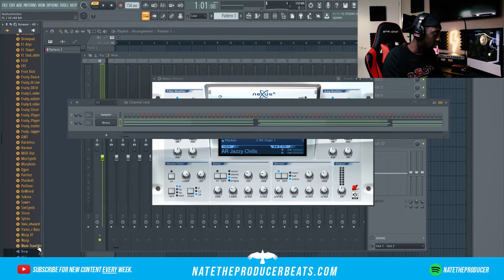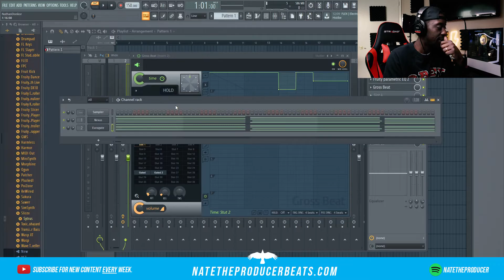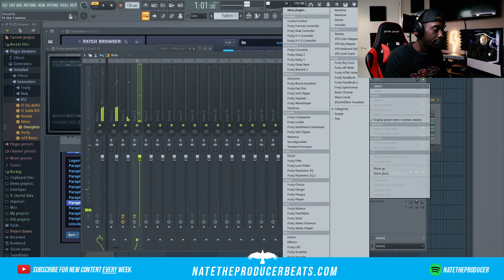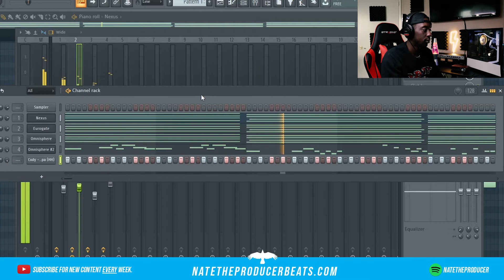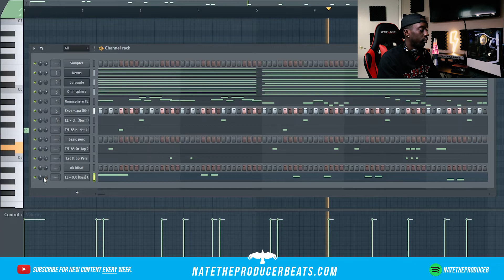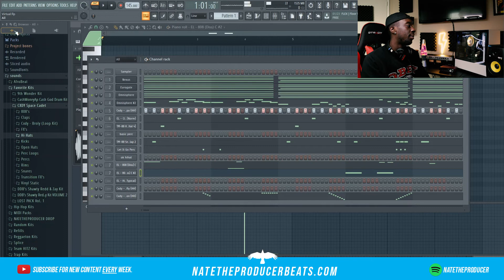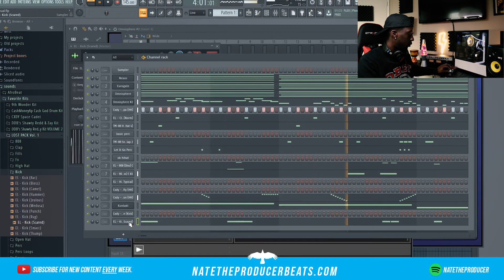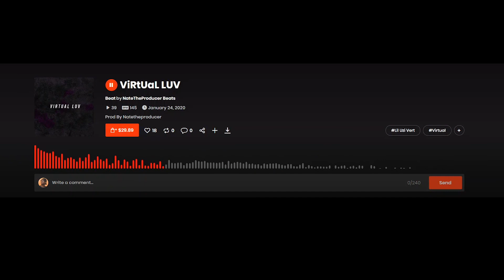Making CRAZY Beats For Lil Uzi Vert (Eternal Atake Style) | FL Studio Tutorial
Making FIRE Beats For Lil Uzi Vert (Eternal Atake Style)  | FL Studio Tutorial

In this video I show you how to make a beat for lil uzi in FL Studio from scratch. This video is great for more advanced fl studio users as well as beginners.

How to make eternal atake beats
How to make virtual beats
How to make virtual beats in fl studio 20
How to make beats for lil uzi vert
How to make a lil uzi vert type beat
FL studio trap tutorial
Make a lil uzi vert type beat